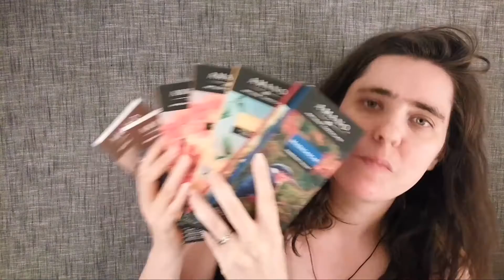💔 ASMR Ramble (Talking about my ex) 💔 ☀365 Days of ASMR☀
I got a request for a ramble and recorded and couldn't really find something to talk about, but then I ended up speaking about my previous marriage and my ex. The sound died on that video so I redid it just skipping to the juicy parts.